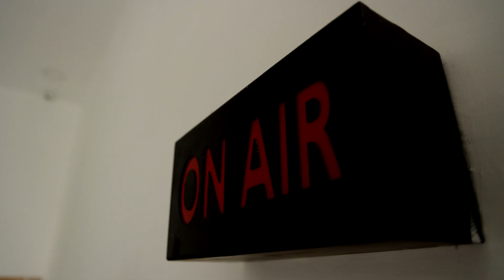உலகக்கோப்பையை வென்றது இந்தியா | Ind vs Eng Women's U19 T20 World Cup | India Won World Cup